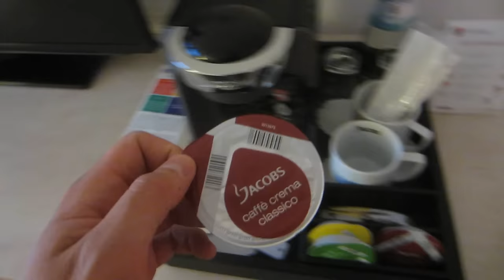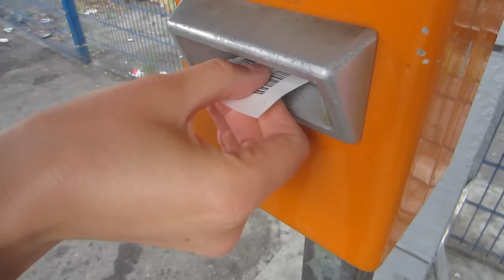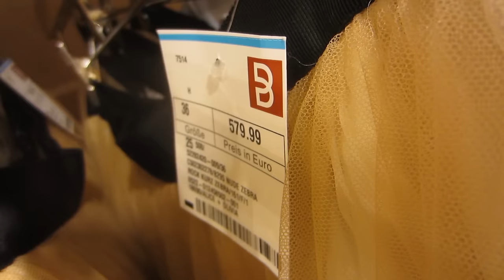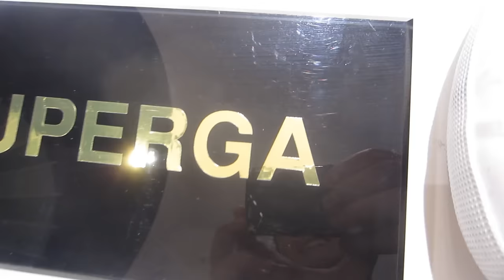The YouTube Oscars In Düsseldorf | Webvideopreis 2015 | Get Germanized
Attend the Webvideopreis 2015 aka the German YouTube Oscars with me, meet some of Germany's biggest YouTubers and German comedy legend Otto and let's explore Düsseldorf together!